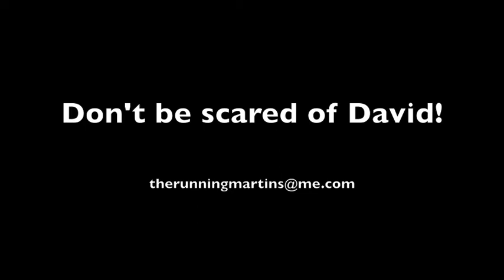TransRockies Run Training Day 106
Gorgeous out after the snowfall a few days ago! Have you seen David's bike shoes? He needs them desperately!